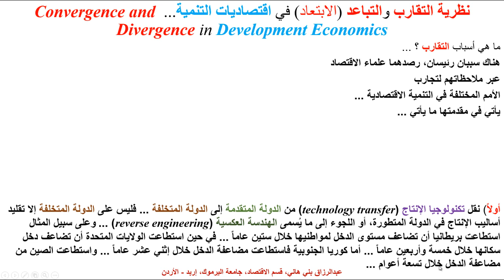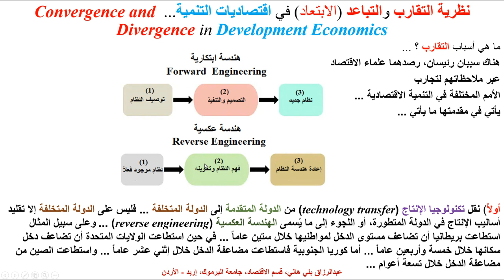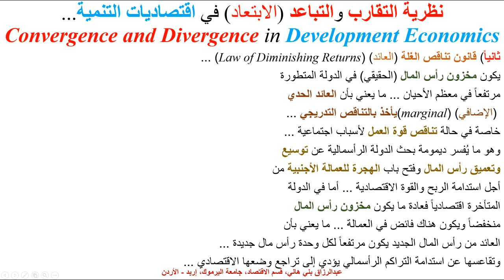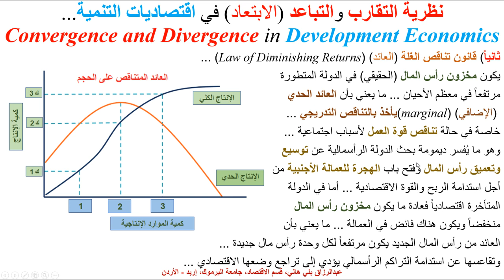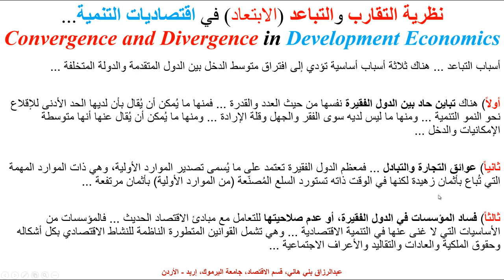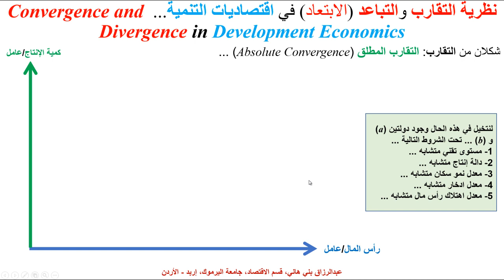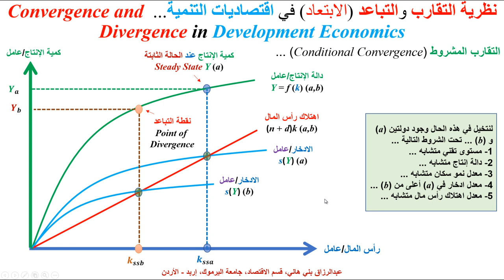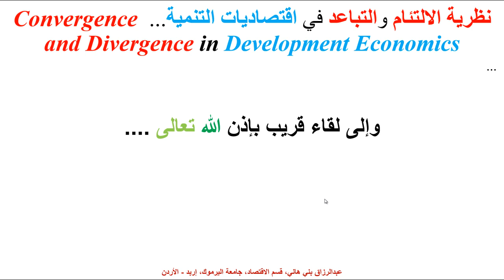نظرية التقارب والتباعد في التنمية الاقتصادية Conergence and Divergence in Economic Development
يشرح هذا المقطع مفهوم ما يُسمى التقارب المطلق والتقارب المشروط في التنمية الاقتصادية ...  Absolute and Coditional Convergence